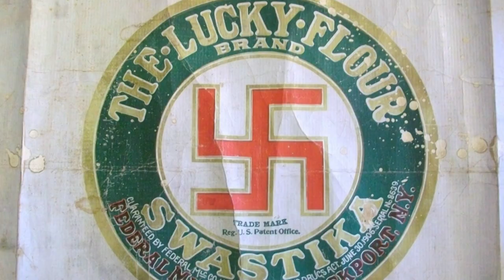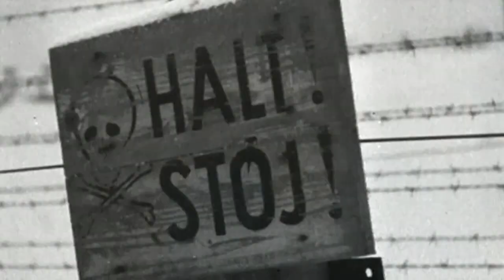Reseña - Esvástica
Desde la historia nos han mostrado este símbolo como algo que pertenceió a la alemania en la segunda guerra mundial pero muchos ignoran que es un símbolo que viene de muchos pero muchos años atrás. Nuestro equipo de cosas locas se interesó en el tema he hizo una reseña acerca de esto.